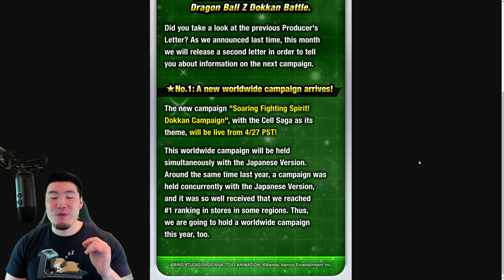*NEW* EXCHANGE GOKU/GOHAN & 1ST FORM CELL ARTS REVEALED! Global Producer's Letter Breakdown (Dokkan)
Here's a FIRST LOOK at the upcoming Exchange Goku/Gohan and 1st Form Cell Dual Dokkanfest units on both Global AND JP!